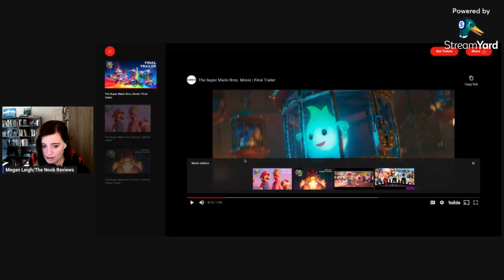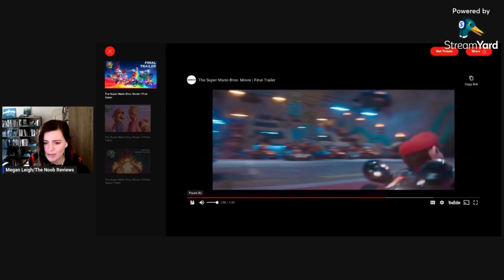Review: The Super Mario Bros Movie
Quick review from yours truly on the Super Marios Bros. Movie!